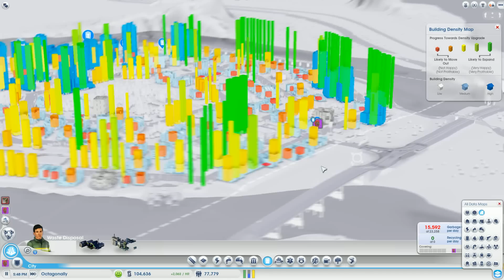SimCity 2013 #14: Murphy's Law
Strap your pants on extra tight for today's action packed episode of Let's Play SimCity 2013!! In an effort to not spoil any of the excitement from today's episode, I'm going to leave this description somewhat empty.  Please, no spoilers in the comments as I will be forced to remove them!  Thanks guys and gals, enjoy :D

Don't forget to leave a like/favorite if you're enjoying the series, and let me know if you want me to try something in future episodes!